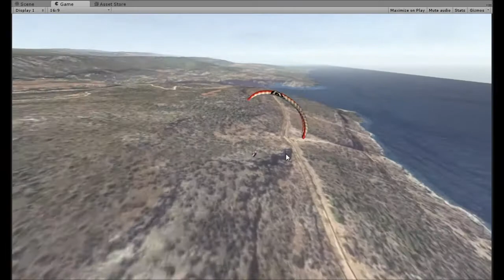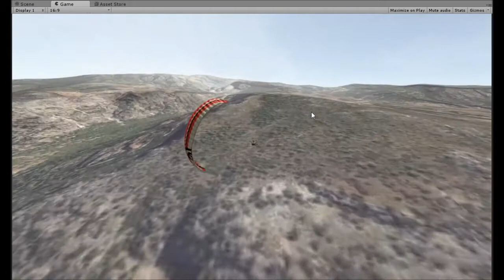Improving Stall Physics Paraflysim - 3D Paragliding Simulator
Just a quick video showing new stall physics, there is still a lot more work to be done but it is much better than before. (couldn't really stall at all before)